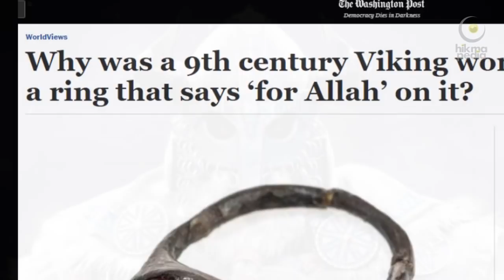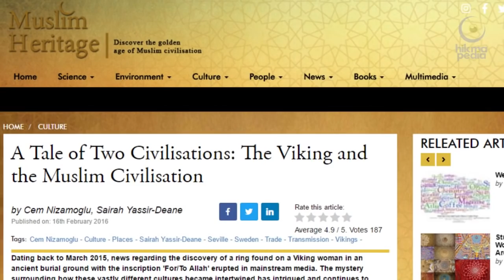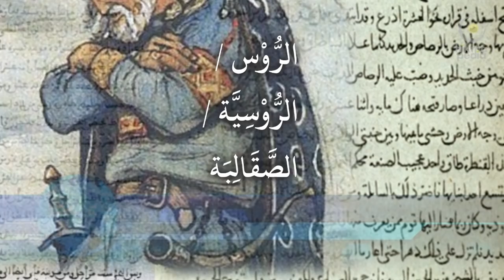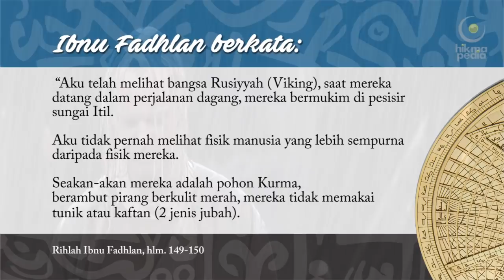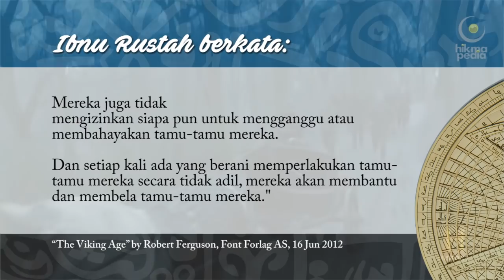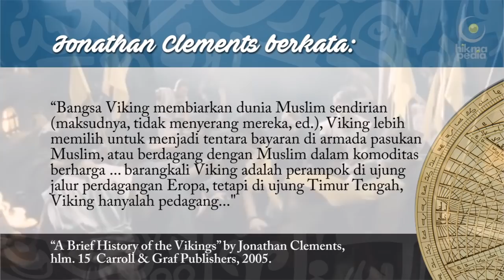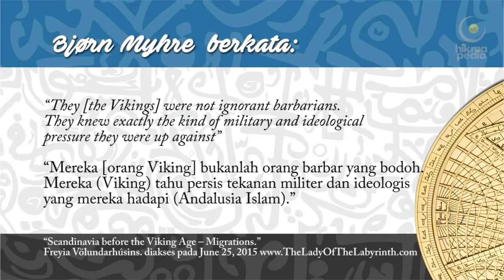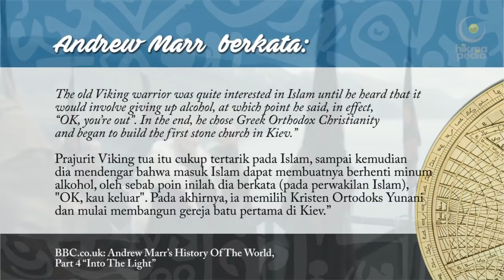Episode 001 - Sejarah Viking dan Islam (Part 1)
Viking pernah memeluk Agama Islam? Sebuah cincin dan beberapa pakaian Viking ditemukan di kuburan Swedia bertuliskan lafazh "Allah". Hal ini mengundang perdebatan dan asumsi.

Mengulas misteri ini.
Kami persembahkan.
Sejarah Viking dan Islam (Part 1) adalah Video Dokumenter Episode 001 dari Hikmapedia Channel.

Daftar Isi Video:
00:01 Opening
01:19 Intro
01:37 Sejarah singkat Viking
02:35 Peta Ekspansi Viking
03:31 Penulisan sejarah Viking oleh para Ilmuwan Muslim
05:10 Perjalanan Ibnu Fadhlan ke Rusia bertemu Viking
06:05 Gambaran Viking oleh Ibnu Fadhlan
07:07 Gambaran Viking oleh Ibnu Rustah
07:40 Hubungan Perdagangan antara Viking dan Muslim
10:10 J. Clements menjelaskan Viking tak kuat melawan Islam di Timur
10:43 Perang antara Viking dan Islam di Eropa Barat
12:10 Bangsa Viking yang masuk Islam
14:13 Bersambung ke part 2